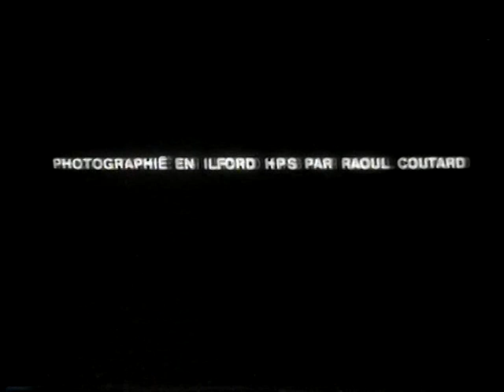Godard's Alphaville introduced by Derek Malcolm in 1986 and Alex Cox in 1989.